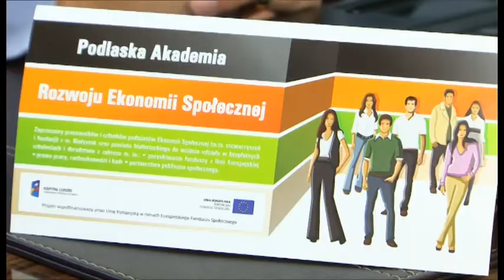Podlaska Akademia Rozwoju Ekonomii Społecznej - informacje o projekcie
Stowarzyszenie Europartner Akademicki Klub Integracji Europejskiej zaprasza pracowników i członków podmiotów ekonomii społecznej (m.in. stowarzyszeń i fundacji) z Białegostoku oraz powiatu białostockiego do wzięcia udziału w bezpłatnych szkoleniach i doradztwie z zakresu pozyskiwania funduszy z Unii Europejskiej, prawa pracy, rachunkowości i kadr oraz partnerstwa publiczno-społecznego. Szczegóły dotyczące projektu można znaleźć na stronie